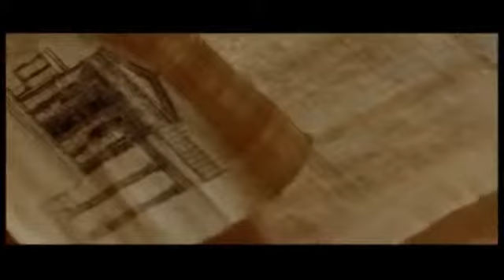Ptolemy - Alexander the Great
Old Ptolemy character on Alexander: Our world is gone now. Smashed by the wars. Now I am the keeper of his body, embalmed here in the Egyptian ways. I followed him as Pharaoh, and have now.

Alexander the Great (356-323 B.C.E.), who reigned as king of Macedonia for only thirteen years, set a flame of conquest that introduced the dynamism of Hellenism to the Mediterranean, Middle.